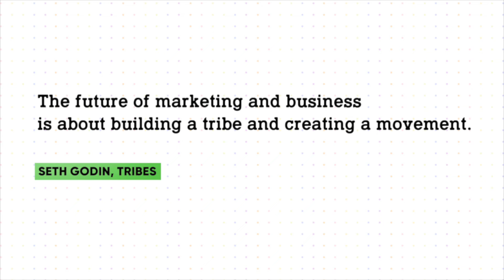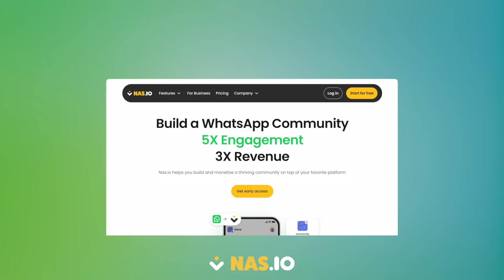How To Make Money On WhatsApp in 2024 For Beginners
You are missing out on a huge opportunity to make money through WhatsApp. In this video, I'll be sharing 5 easy and effective ways to monetize your WhatsApp community and turn it into a side hustle.

Chapters:
00:17 How to Make Money on WhatsApp
00:40 Sponsored Posts
01:03 Affiliate Marketing
01:19 Membership Fee
01:40 Sell Digital Products
01:51 Online Events
02:21 How to do it on WhatsApp

Nas.io integrates your WhatsApp with an all-in-one community-building platform. Here, you can build a customized space for FREE where you can create opportunities for growth, connection and learning.

You can sell events and courses, get brand sponsorships, and charge monthly membership subscriptions.

Nas.io 's mission is to bring people together. And we’ve been doing it for years. Now we want to help you do it too.

The best part? Nas.io is FREE – we won’t make money until you make money.